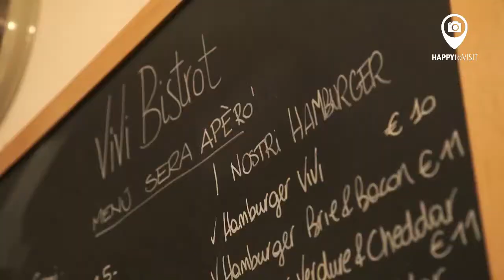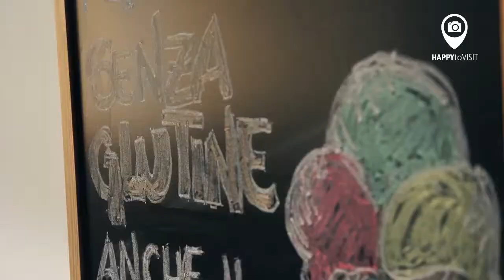Rome Secret Food Tour - HAPPYtoVISIT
Taste the true passion and the best flavors that Italy has to offer! Join us in Rome and taste some of the best delicious in the world.

Your local Italian guide will take you to a delightful little café at the world famous Piazza Navona, to soak up the atmosphere and taste “brewed to perfection” Italian cappuccino or espresso. After you drink the best espresso or cappuccino, you will try the best and most fresh pizzas in town (two types). Your personal guide will explain the history of the square and the surrounding areas including the Jewish ghetto, Campo dei Fiori and Trastevere (depending on weather and day).

HAPPYtoVISIT offers thousands of tours and activities, so be sure to check out our and let us show you the world.

Not enough? Look at our full tours offer from Rome